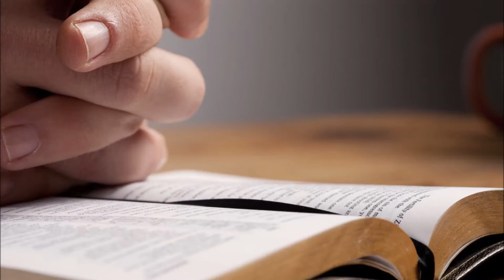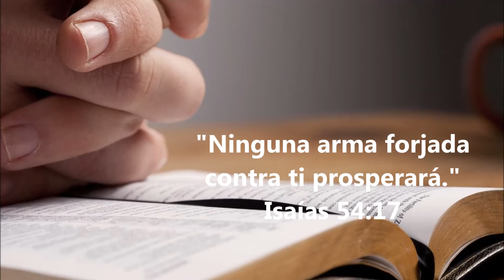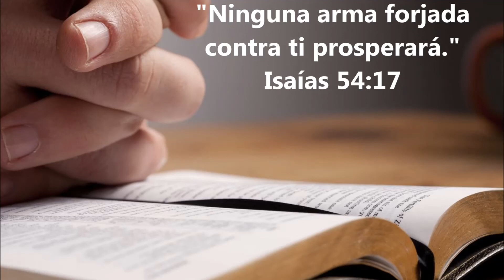MEDITACIÓN DE HOY CON MILTON VILLANUEVA - 5 de noviembre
Meditación para el día de hoy 5 de noviembre / Tomada de Mañana y Tarde de C H Spurgeon / En la voz de Milton Villanueva